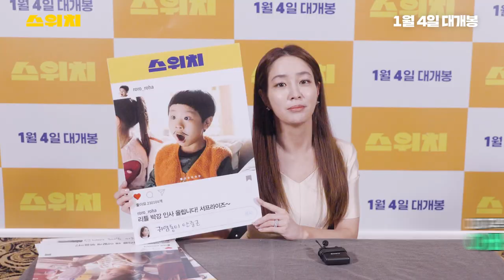[스위치] 홍보 요정 이민정 등판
대한민국 대표 연쇄댓글마(?) 등장!
스위치 팸에 댓글을 남긴다면?